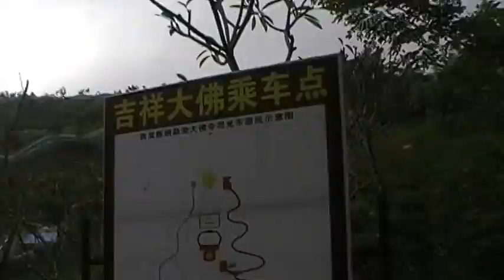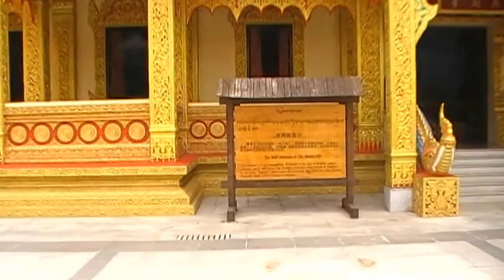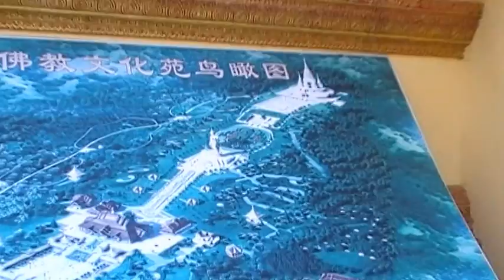Let's go to China Part 2 สิบสองปันนา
Let's go to China สิบสองปันนา Part II
คณะครูโรงเรียนสระบุรีวิทยาคมเดินนทางไปจีน